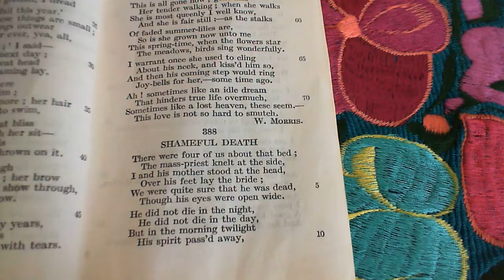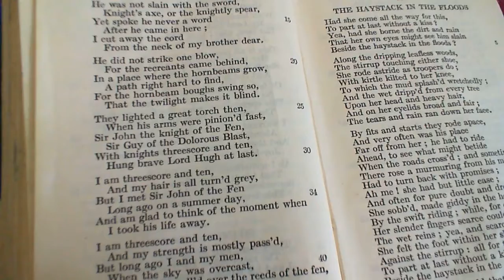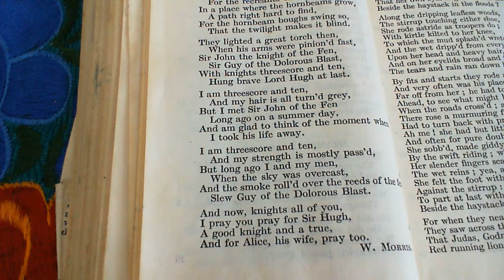Shameful Death - W. Morris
388 Shameful Death
The three-hundred and eighty-eighth poem in the collection.